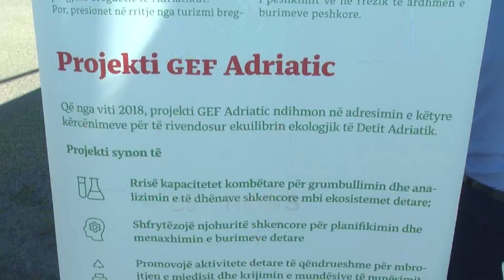Ora News - Paketë për ekonominë e detit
Një pakete e re ligjore për  zhvillimin e të ashtuquajturës ekonomi e detit pritet të kalojë së shpejti në kuvend. Ministri i Turizmit, Bledi Klosi, tha nga Durrësi se qëllimi është për ta bërë Shqipërinë konkurruese me vendet e rajonit në turizëm.

Ministri i Turizmit, Blendi Klosi, paralajmëroi se një paketë e re ligjore do të kalojë së shpejti në Kuvend me qëllim zhvilliin e ekomisë së detit.

Synimi është për ta bërë Shqipërinë konkurruese me shtetet e rajonit në fushën e turizmit.

Nga Durrësi ku pati një takim me operatorë turistik, Klosi tha se legjislacioni do të mundësojë një paketë të plotë turistike për të gjithë ata që do të zgjedhin Shqipërinë.

Drejtoria e Përgjithshme Detare, ndërkohë bëri me dije se ka nisur punën për ndryshimet e procedurave të regjistrimit për jahtet, që do të mbajnë flamur shqiptar.